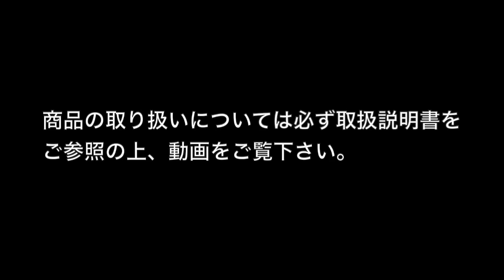「GTMカイゼリン」パーツ確認＆組立て動画（後編）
「イージーアッセンブル・スーパークオリティモデル GTMカイゼリン」
永野護デザインのいまだかつて見たこともない全く新しいロボット「GTM」をボークス/造形村が初立体化。造形村F.S.S.開発チームが全身全霊をもって、その斬新なデザインと「ツインスイング機構」の再現に挑みました。
本編では、ほぼ商品版に近いサンプルにて各部の機構をご紹介。